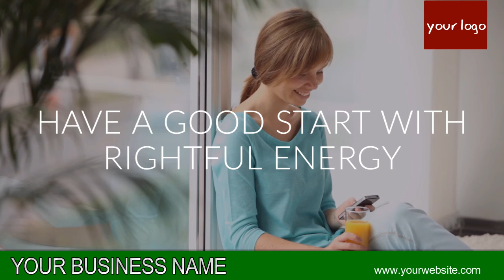ORANGE VIDEO 09 B